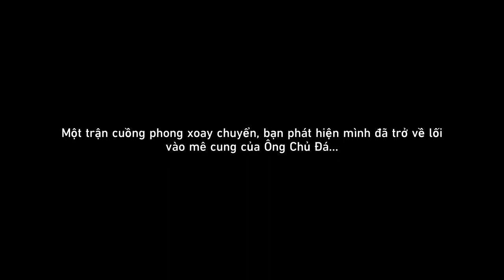Điều May Mắn, Bạn Của Tôi | Nhiệm Vụ Khai Phá Penacony #5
Mời các bạn cùng thưởng thức phần 5/9 của nhiệm vụ Cuộc Hành Trình Trong Đêm Trường mang tên Điều May Mắn, Bạn Của Tôi vừa ra mắt trong Honkai: Star Rail 2.0 nhé!